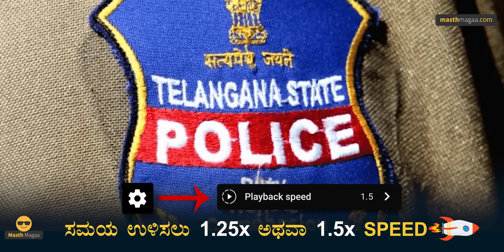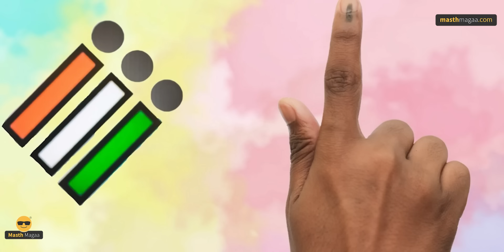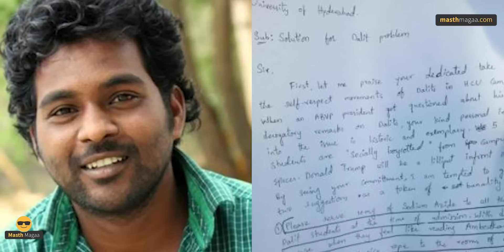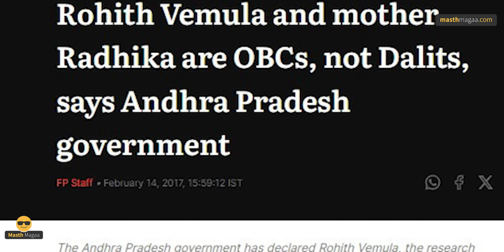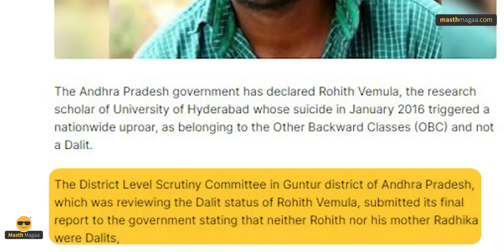8 ವರ್ಷಗಳ ಕೇಸ್‌ ಮತ್ತೆ ಸದ್ದು! | Rohith Vemula | Radhika | University of Hyderabad | Masth Magaa Amar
ಗಮನಿಸಿ ಸ್ನೇಹಿತರೆ! 🔴

⦿ Online Course
⦿ Course Access - 1 year
⦿ Language - Kannada